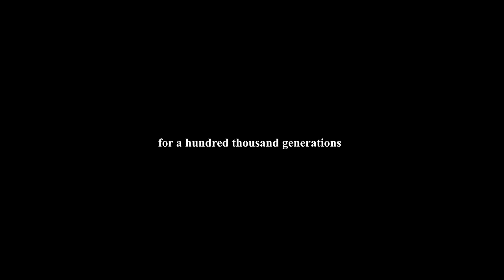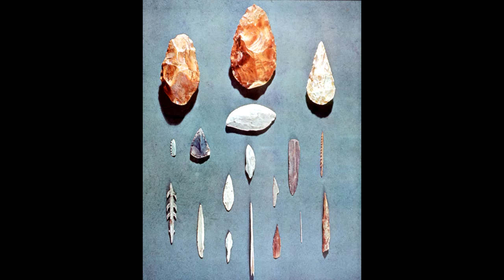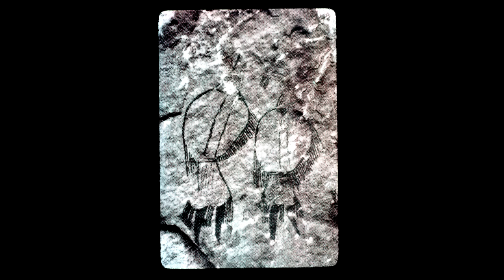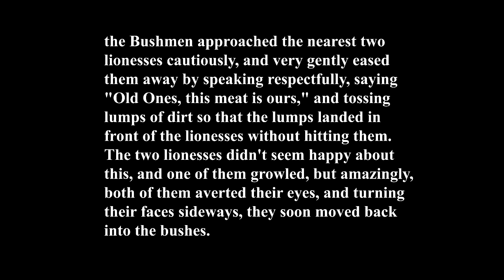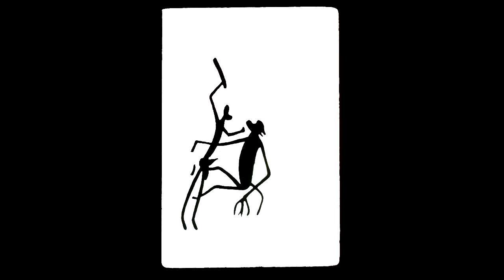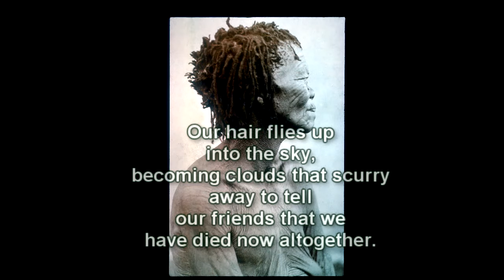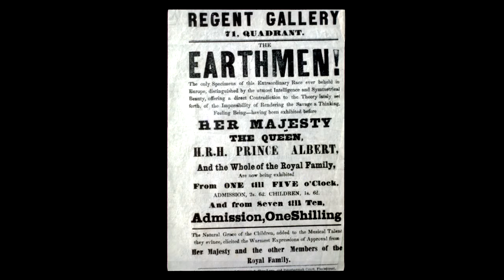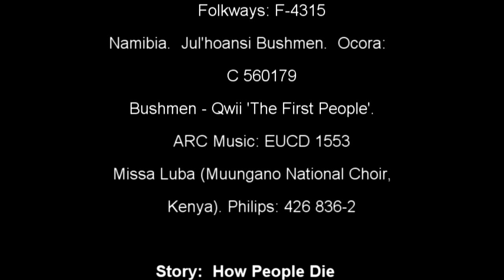History of Africa Part One Hunters and Gatherers for a Hundred Thousand Generations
Our African origin.  Evidence for this.  Unanswered questions.  The lifeways of hunter/gatherers to their extinction, as illustrated in the paintings they made.  Recorded music of the few surviving hunter/gatherer bands serves as background. (59 mins.) Another version of this video with lowered music volume, thus making it easier to hear the narrative, appears elsewhere on the list of uploaded videos.